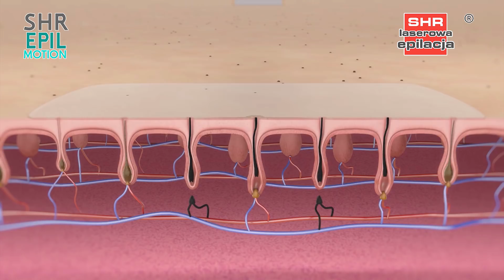Depilacja Laserowa Rybnik Institute Essence SHR EPIL MOTION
Zupełnie nowa jakość w Rybniku,  gdzie do gabinetu kosmetologii Institute Essence trafił  z najnowszy model aparatury SHR EPIL MOTION, który świetnie realizuje zabiegi takie jak:

- depilacja laserowa SHR, czyli trwała, bezbolesna forma pozbywania się niechcianych włosków

- fotoodmładzanie dynamiczne SSR, kompleksowy zabieg laserowego odmładzania skóry i usuwania jej niedoskonałości wraz z poprawą jędrności

- usuwanie przebarwień, czyli pozbywanie się nieprzyjemnych zmian pigmentacyjnych i wyrównanie kolorytu skóry

- zamykanie naczynek, pajączków i rubinków

- laserowe leczenie trądziku, działanie bezpośrednio i dogłębnie na przyczynę nieprzyjemnych zmian skórnych

Te wszystkie nowoczesne technologie w rękach zdolnego, wykształconego zespołu, w pięknym gabinecie kosmetologicznym. POLECAMY!

Institute Essence
Raciborska 54D/3
44-200 Rybnik

Oferuj zabiegi jakości premium w swoim mieście.

inż. Konrad GANCARCZYK